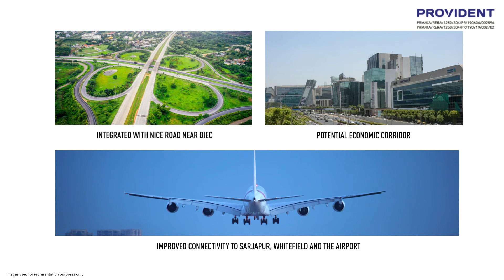Provident Capella | Apartments In Whitefield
At Provident Capella, indulge in exceptional experiences that are marked by seamless connectivity with prominent locations of the city. With all the sports, entertainment and lifestyle amenities within your reach, enjoy a tranquil lifestyle without any hassle!